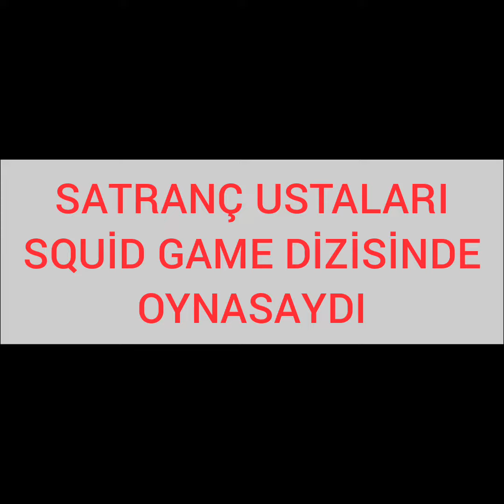SATRANÇ USTALARI SQUİD GAME DİZİSİNDE OYNASALARDI !!!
Squid Game,
Squid Game Chess,
Squid Game Chess Player,
kim milyoner olmak ister,
satranç temel eğitim,
satranç videoları,
uzaktan eğitim videoları,
satranç nasıl oynanır,
satranç taktikleri,
satranç şarkısı,
film izle,
komedi filmi izle,
cem yılmaz stand up,
magnus carlsen,
survivor,
pubg videoları,
lichess,
the queen's gambit,
Satranç Filmi,
Chess movie,
Magnus Carlsen'in iç sesi,
Garry Kasparov'un iç sesi,
Hikaru Nakamura'nın iç sesi,
Şahmatrak,
Btc,
Bitcoin,
Şah Gambiti,
At fedası,
İtalyan Açılışı,
İtalyan Oyunu,
Kızarmış Ciğer Saldırısı,
Macar Savunması,
2021 Adaylar Turnuvası,
Fabiano Caruana,
Anish Giri,
Hao Wang,
Satranç antrenörü,
Satranç öğretmeni,
Satranç antrenörü nasıl olunur,
Kirill Alekseenko,
Sicilya Savunması,
Sicilya Açılışı,
Yugoslav Attack,
Yugoslav Atağı,
Scheveningen Varyantı,
Keres Attack,
Keres Atak,
Mikail Tal,
Mikail Tal Devam Yolu,
Dragon Varyantı,
Najdorf Devam Yolu,
Najdorf Varyantı,
Zehirli Piyon,
Paulsen Varyantı,
Kuzey Gambiti,
İspanyol Partisi,
İspanyol Açılışı,
Ana devam yolu,
Open Variant,
Açık Varyant,
Berlin Savunması,
Marshall Attack,
Anti Marshall,
Kapalı Varyant,
Caro-Kann Defans,
Caro-Kann Açılışı,
ters taraftan rok,
piyon fırtınası,
yüz yüze turnuva,
Smith Morra Gambiti,
Boğmaca Matı,
Pandora Belgeleri,
Satranç tuzakları,
Kısa Tuzaklar,
Satrançta Açılış tuzakları,